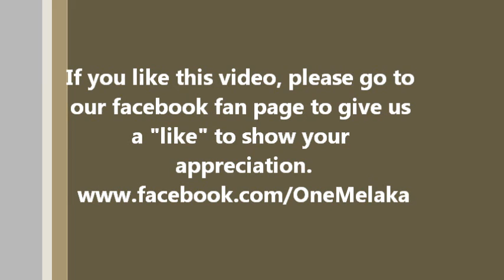Melaka Wesak Day Parade 2013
《卫塞心曲》

在卫塞月圆这一天
月圆月正圆，
我参加庆祝佛陀的诞辰圣典，
我低头膜拜他。
月圆月正圆，
我虔诚跪在佛陀的面前，
我低头叩拜他，
千万年春秋史，
写下佛陀无我救世，
献出柔和真理，
抚平伤痕和缠结的心。
万千赞美的诗，
道不尽他无边的悲智，
让我串起满天星儿，
献给佛陀，
表示无限的感恩和敬意
月圆月正圆，
我低头膜拜他。
月圆月正圆，
我低头叩拜他，
千万年春秋史，